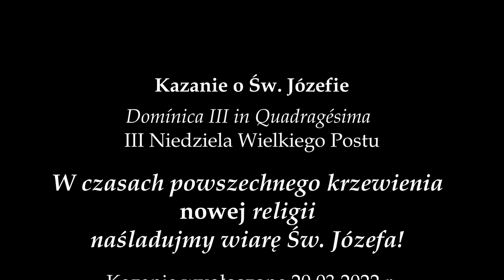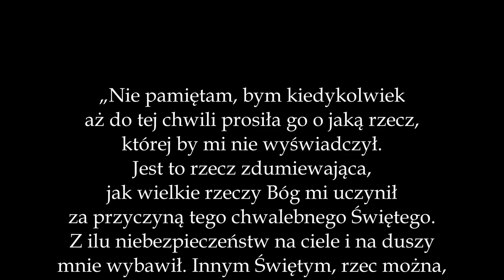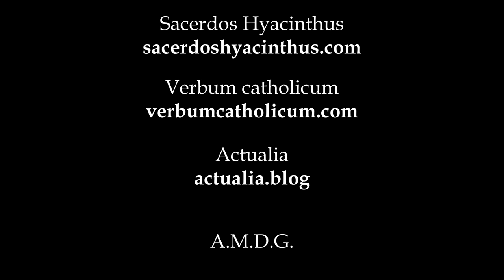Kazanie o Św. Józefie, 20.03.2022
W czasach powszechnego krzewienia nowej religii
naśladujmy wiarę Św. Józefa!
Kazanie na III Niedzielę Wielkiego Postu, 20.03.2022 r.